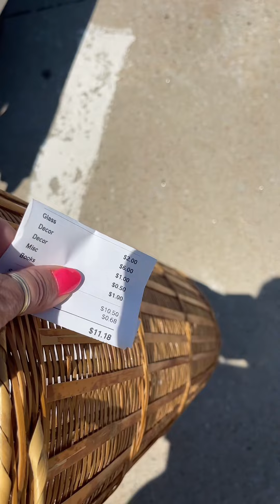33 | Come thrifting with me!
Come thrifting with me! Another Christmas in July sale! Part 1 of 1 🎄🎅🏻